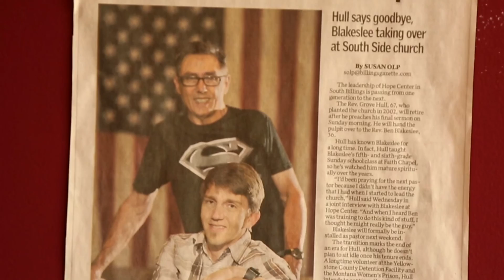Hope Center Transition Service